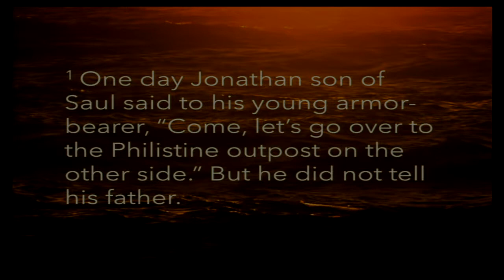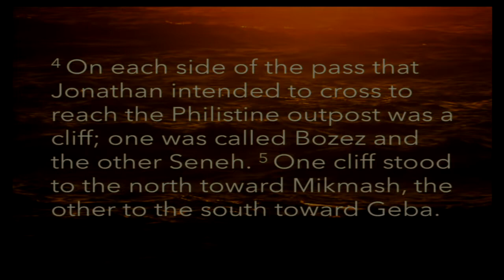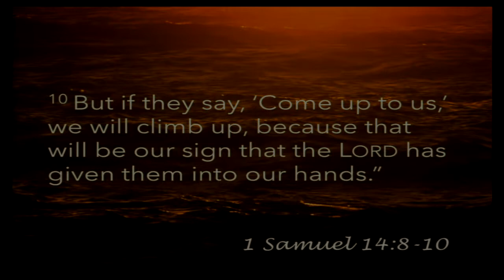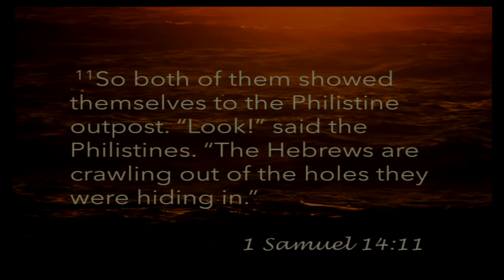8 13 2017 The Cost and Rewards of Risk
The Cost and Rewards of Risk